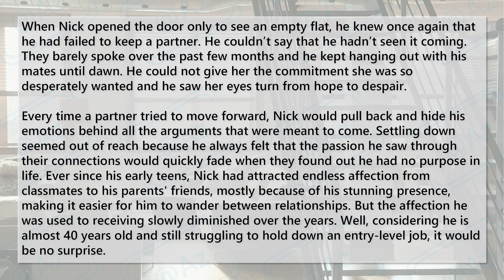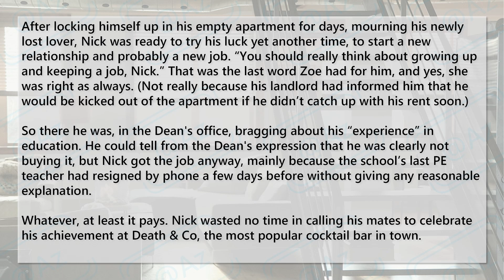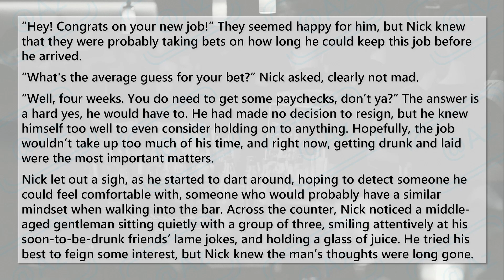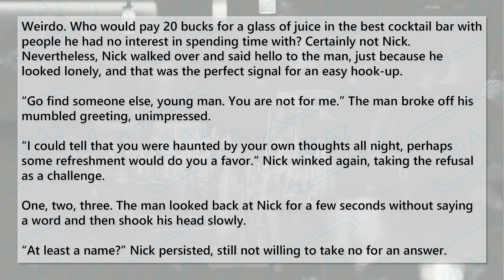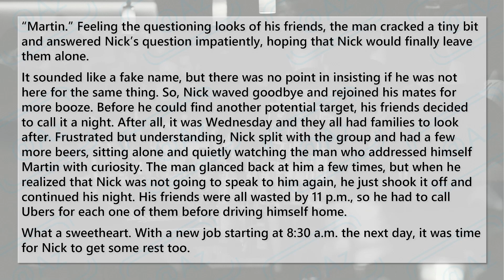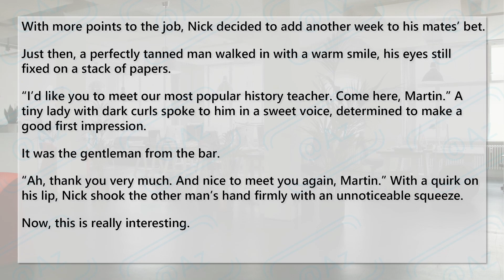Hannigram AU Podfic 丨 What are we?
Written and recorded by me and me only